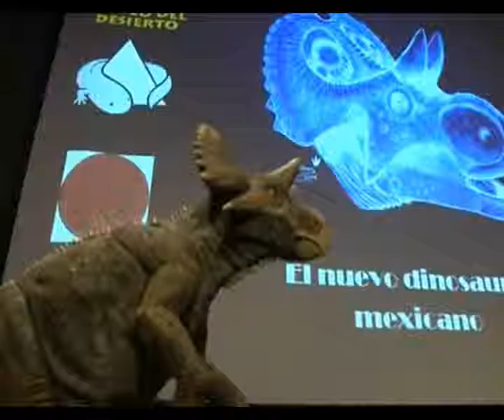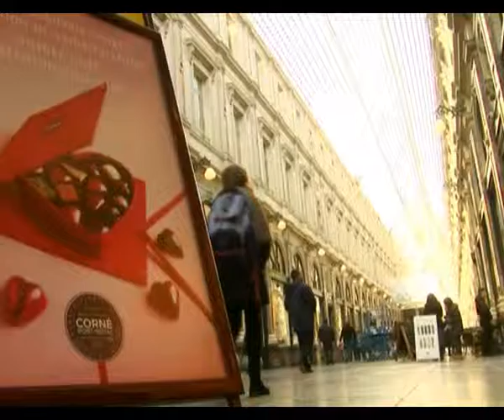Әлем жаңалықтары (15.02.2017)